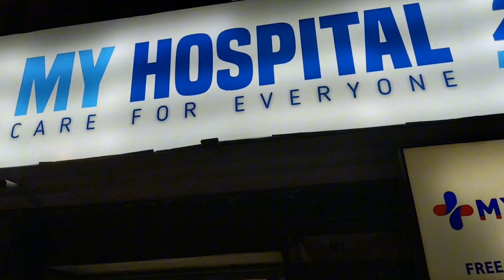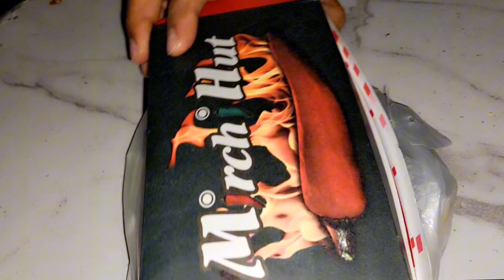konday b ho gaye Allhamdullilah | Hazrat Imam Jaffar Sadiq A.S ki Nazar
🌟 Dive into the profound exploration of "Mani ne Nazar," a captivating journey that intertwines spirituality and veek ness. Join me on this transformative odyssey, where the mystical energies of Mani guide us towards enlightenment.

Description: Embark on a soul-stirring adventure with "Mani ne Nazar," as I share my personal encounters with the mystical energy of Mani and the transformative power of veek ness. Discover the secrets of spiritual enlightenment and connect with the divine essence within. Each moment unfolds like a sacred verse, inviting you to witness the extraordinary.

Unlock the doors to self-discovery and let the radiant energy of Mani illuminate your path. This video is a profound testament to the fusion of spirituality and veek ness, offering viewers a chance to experience the transcendental. Embrace the cosmic vibes and elevate your